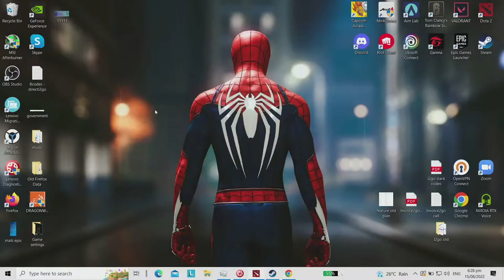Playing for fun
Crusader Player, I am back after a long time.